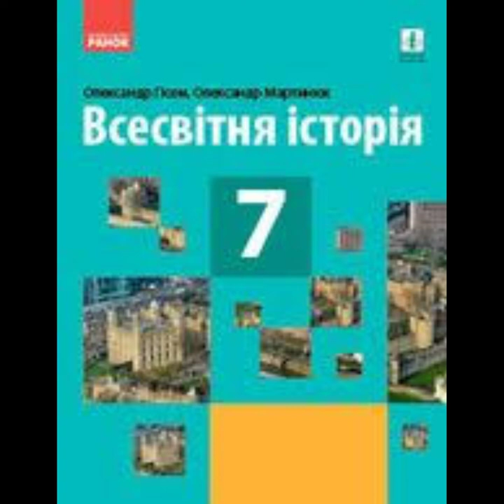§ 21 "Північно-східна Русь. Утворення та зміцнення Московської держави"//7 клас Всесвітня історія.